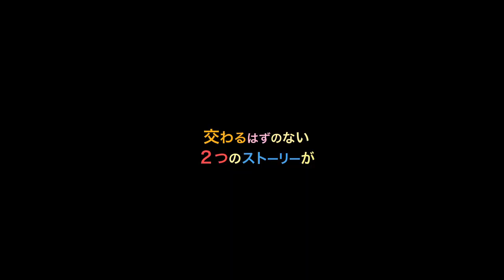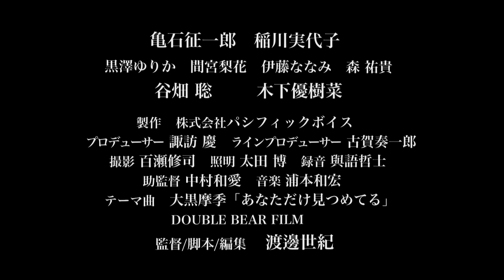木下優樹菜主演『ゆっきーな』予告編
ショートショートフィルムフェスティバル2010
ミュージックshortクリエイティブ部門
『ゆっきーな』渡邊世紀 / 2010 / 日本 / 11:38
40年連れ添った妻を亡くした大物政治家。ある日、亡き妻の「友達」だと名乗る「ギャル」が訪ねてくる。彼女に渡されたビデオ映像には、今まで見た事のない妻の姿が...。

横浜みなとみらい・ブリリアショートショートシアター12月クリスマスショートプログラムにて上映！！
詳細はWEBにて！